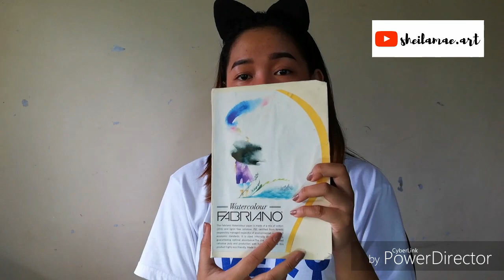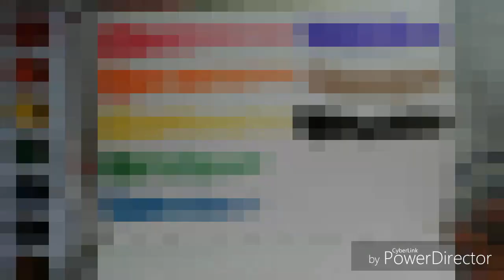Watercolor Loose Florals PAANO? using PRANG Watercolors(Tagalog) Tutorial by Sheilamae.art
This is just my technique that i want to share on how i make my usual florals 😊 You may apply yours too ❤️

SONGS
INTRO
Pure Gold 3

BG music
Happy Travel

Happy Painting!